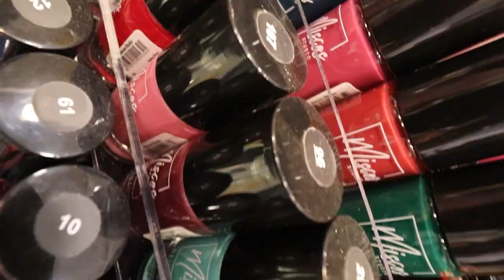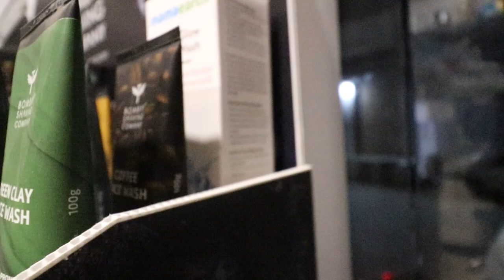Hair cut | Nail Art | Hair Oiling | Hair Wash | Personal Care Day